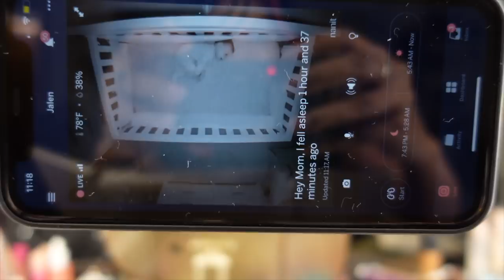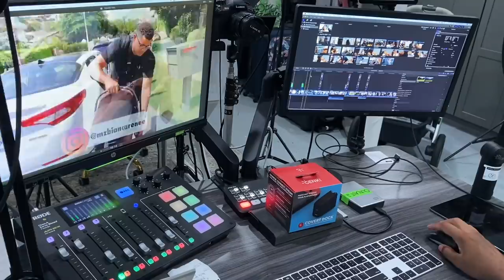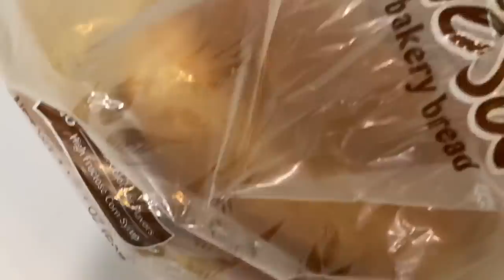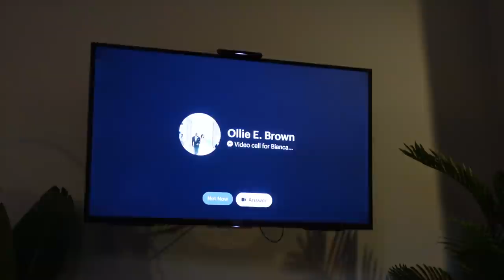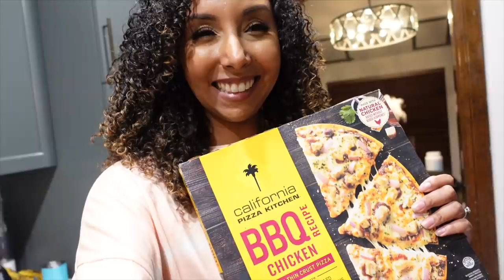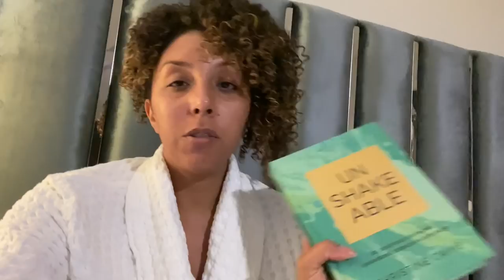A DAY IN THE LIFE | BiancaReneeToday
Here is a look at a day in the life of an Influencer/ New Mom! This is an example of a productive day for me that happens at least twice a week, all of the baby Jalen stuff happens daily. 🙃 Hehe!

Let me know if you want more vlogs! If I do film more I'd most likely post it on our family channel @RnB Fam .

Looking for a hands free phone holder? Get a Dop!